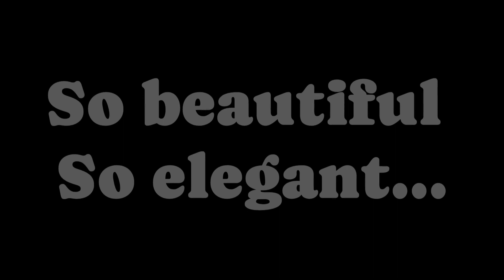Just looking like a wow ft. yashraj mukhate